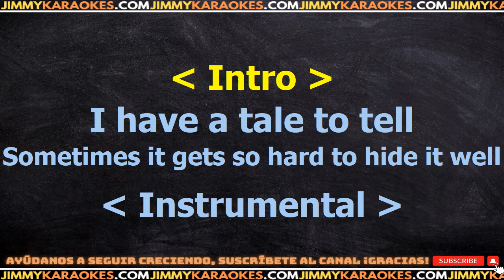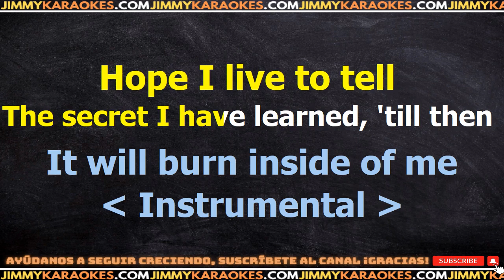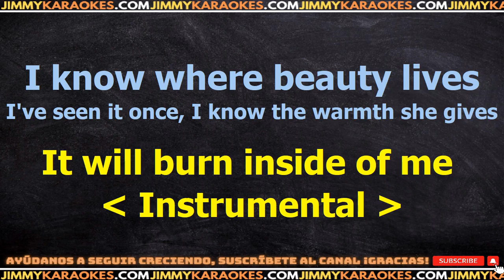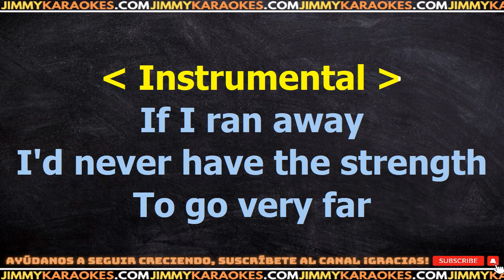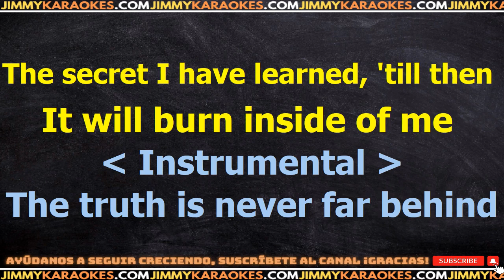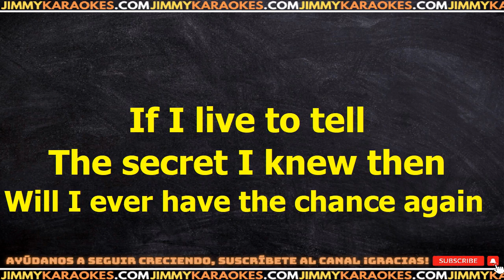Madonna Live to tell KARAOKE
¡Hola! Soy Jimmy y acabo de subir la canción Live To Tell de .

Te dejo la letra de la canción Live To Tell de .

Si quieres descargar este archivo .kar te dejo el link de mi sitio web